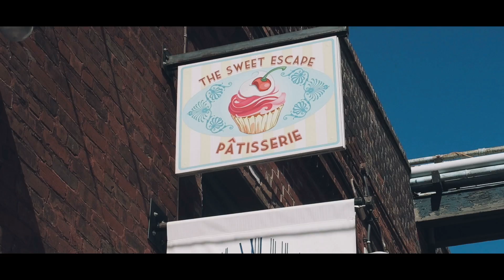ESSE VLOG DEU TRABALHO PRA EDITAR. POR FAVOR, ASSISTA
(´｡• ᵕ •｡`) ♡ Alguns passeios que fiz lá em Toronto!
Locais que aparecem no vlog: Distillery District, Stussy, Burger Joint, Michaels, Krispy Kreme

CÂMERAS
• Canon G7 x
• iPhone 7+

MÚSICA
MadBliss - Your Flaws